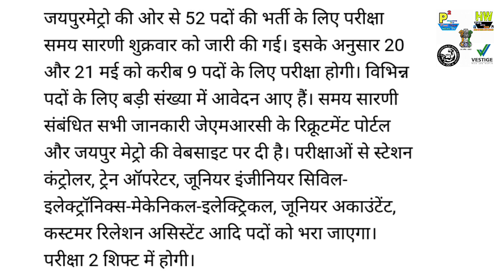One Test For Jobs In Indian Metro Train, Apply soon And Fast, Tips In Hindi,Good salary, Episode.140